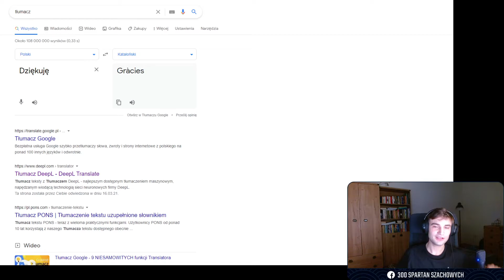mama robi kiwkę, bartosz galareta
klip wyrwany z kontekstu
dajcie suba i łapeczkę prosze proszę bardzo mocno zbieram 337 subskrypcji wpadajcie do twórcy